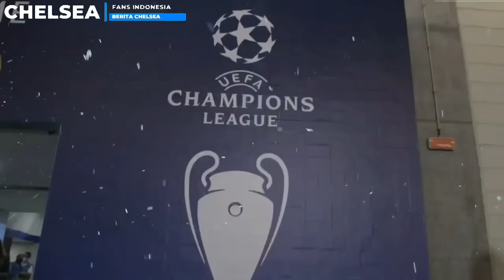CHELSEA NI BOSS😎Penuhi Nominasi UCL🥳Foden Minder Dengan Skuad Chelsea🔥Putuskan Masa Depan Chalobah🔵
- Nominasi Penghargaan Liga Champions 2020/2021: Pemain Chelsea Dominan
- Chelsea Segera Membuat Keputusan Soal Masa Depan Trevoh Chalobah
- Foden : Man City Minder Dengan Skuad Chelsea